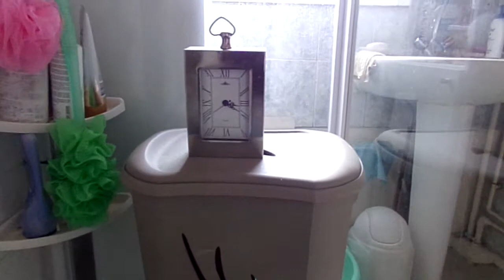Comment économiser de l'argent en prenant une douche (astuce)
astuce pour économiser de l'argent en prenant une douche

Comment faire des économies d'eau
pour vérifier la consommation d'eau de votre pomme de douche
  facile !!   avec  un seau d'eau , un réveil et une autre pomme de douche